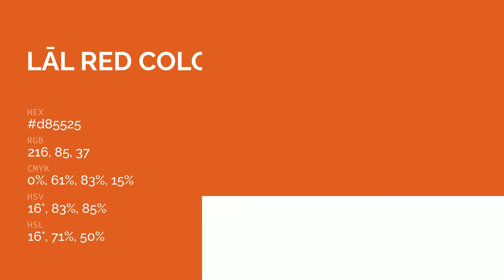Lāl Red color d85525 hex color - Brown color - Cool color d85525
What color is Lāl Red ? d85525 hex color - Brown color - Cool color d85525

Hex d85525 Color Code is also known as Lāl Red color.